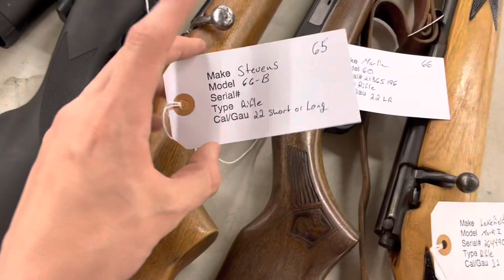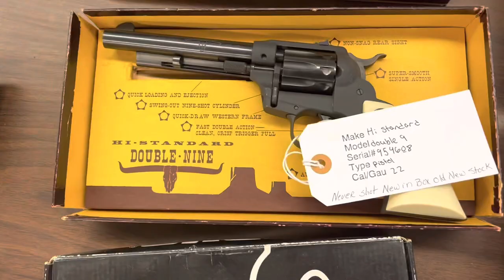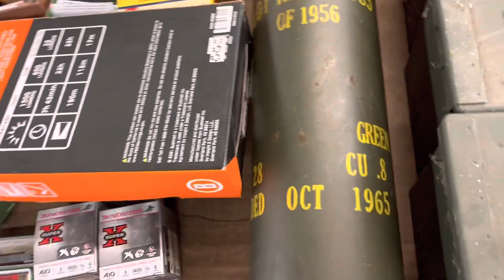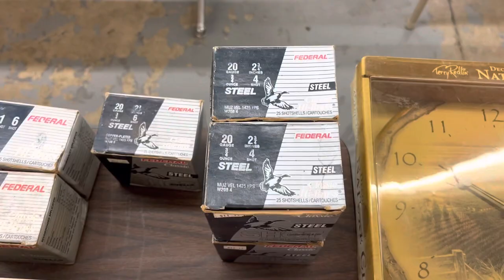GUNS,AMMO,KNIVES,HOLSTERS, AT SPARKS AUCTION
Sparks auction in Edina Mo is having a Machinery/Sportsman sale TOMMORROW April 1st! We have 12+ tractors, 15+ mowers, 15+ vehicles, SxS , any farm equipment you can think of, here is a walkthrough of our firearms and up front items that will be at the sale on April 1st at 10 am here at Sparks Auction, 204 E. Reid St. Edina, Mo! or come by Mon-Thurs 8-2 to see everything we have for the sale or to consign today at !